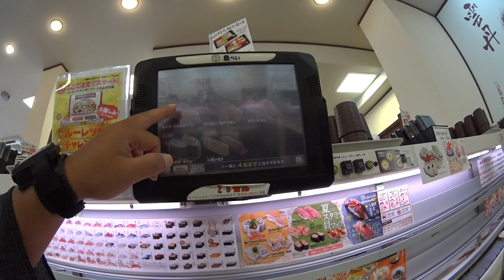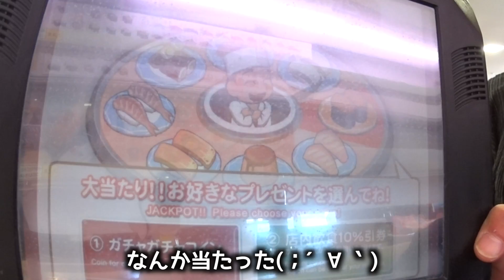【潜入調査】回転寿し 魚べい がうまい！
潜入調査シリーズ
今回は魚べいです！以前は好きじゃなかったんですが、相当にブラッシュアップされてました(ﾟ∀ﾟ)

　Mikasu-Channel（メインチャンネル）